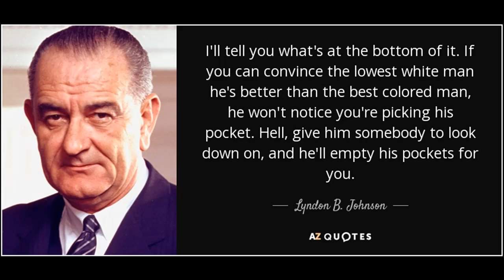HISTORY OF BLAXPLOITATION AND HBCUS